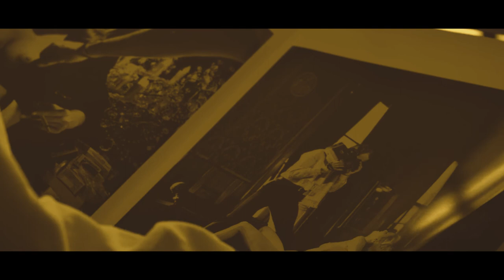Canova Prize 2018 NYC Official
Great international Contest - Canova Prize is coming to New York City!